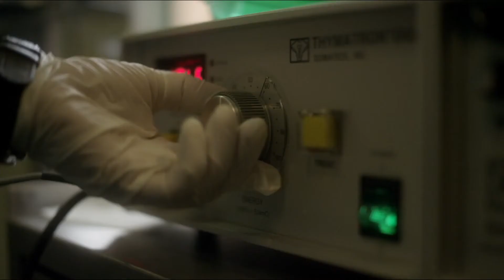Side Effects Trailer 2013 Steven Soderbergh Movie - Official [HD]